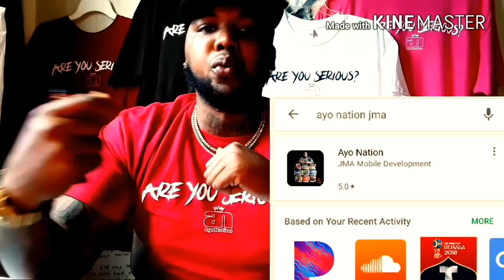Xxxtentacion's K!LL3RS Now "TURNING" on Each Other!!!??|**RNS CO-OP**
Xxxtentation was taken away  from the world  far before his time and On this episode of The Big Facts Podcast Ayo Consaco speaks the big facts

Prettynperfume.com

Breaking News
Black Entertainment
Celebrity Roast
Hip Hop Roast
Celebrity News
Black Media